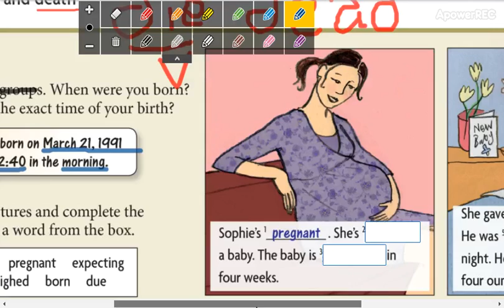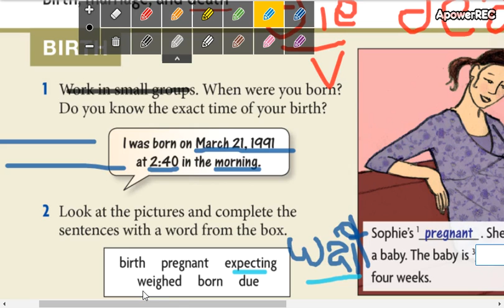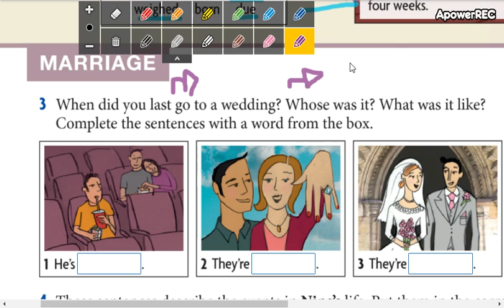low intermediate 4 11_2